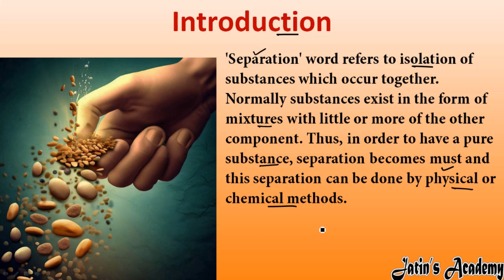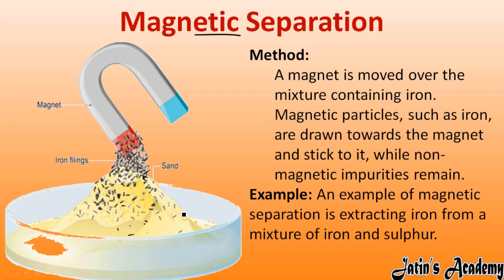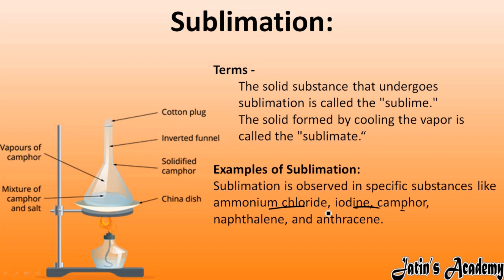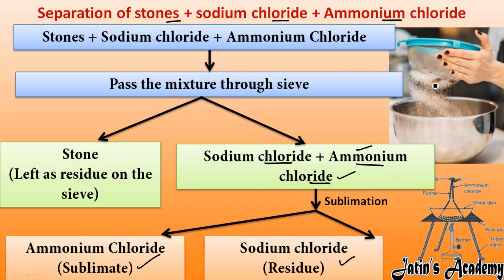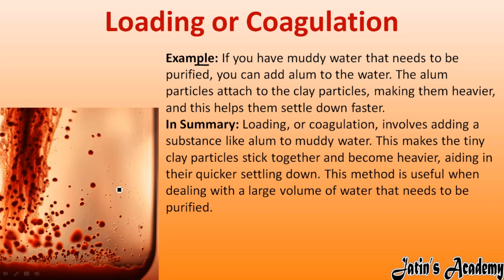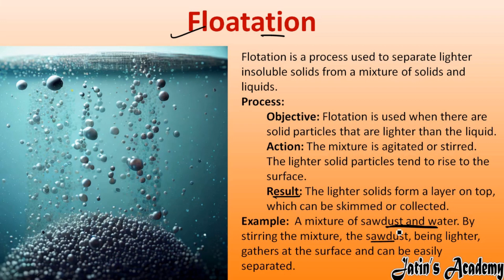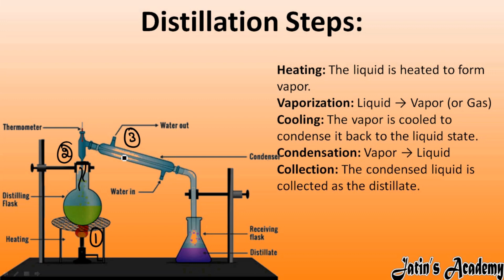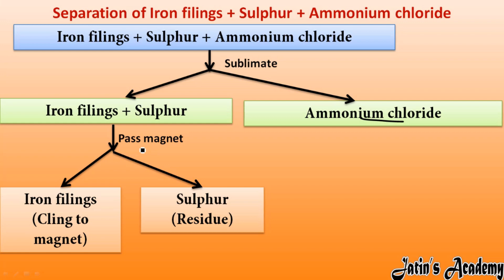Chapter 3 Separation Techniques chemistry class 6th icse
Chapters
0:00 Introduction
1:46 Methods of separating mixture
1:59 Winnowing
3:44 Hand Picking
4:48 Magnetic Separation
6:20 Sieving
8:13 Sublimation
10:10 Separate mixture of salt and NH4Cl
12:03 Separation of Iodine and sodium chloride
12:42 Separation of iron filling and camphor
13:58 Separation of stones, sodium chloride, Ammonium chloride
14:59 Sedimentation & Decantation
17:01 Loading or Coagulation
19:16 Filtration
21:08 Floatation
22:48 Centrifugation
24:26 Evaporation
26:05 Distillation
28:50 Separating funnel
31:03 Separation of Common salt, Iron fillings, sand
31:50 Iron fillings, Sulphur, Ammonia chloride
32:16 Thank you